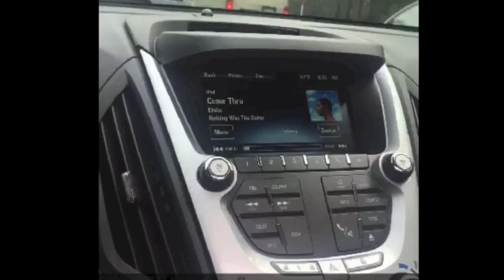Crazy Family Adventures: 2015 Chevrolet Equinox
I got to check out the latest Chevy Equinox as a part of Drive the District! Washington DC to North Carolina's Outer Banks Beach!

Camera: GoPro Cam, iPhone6
Lighting: Lite panel kit
Editing software: iMove11